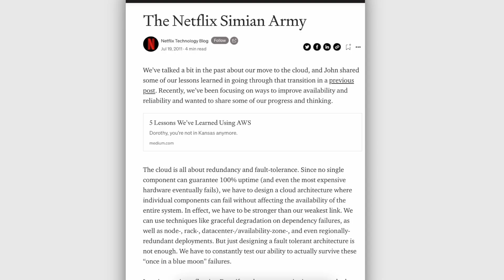How Has Cloud Security Changed Over Time? | CSPM | CNAPP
What is CSPM and how many types of CSPM are there? - Over the years that I have worked with Cloud Security, there have been FOUR generations so far of CSPMs. In this video we talk about what it is and how it has evolved?

Cloud Security Posture Management (CSPM) has played an important role in both helping us understand the complex Cloud Environments in your individual organisation but also making us realise what skills are we missing in our teams.

What do you think - is there a 5th Generation that I missed?